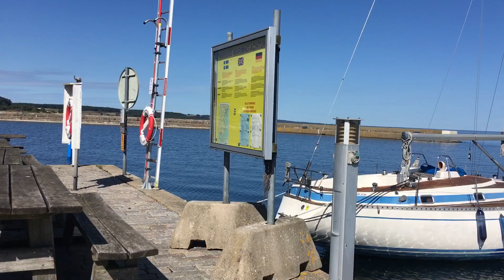มาพักผ่อนสักสามวันที่Skåne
สวัสดีค่ะเพื่อนๆวันนี้ป้านุชมาพักผ่อนก่อนนะค่ะเดี๋ยวกับไปหาเห็ดต่อค่ะ#ป้านุช